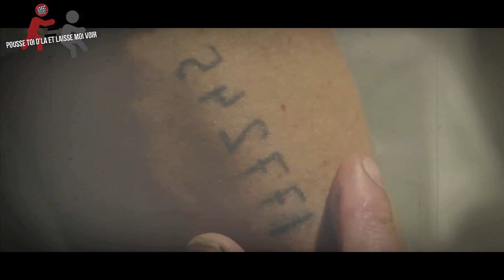PTDELMV - Great Freedom (Février 2022)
Ce mois ci, on se penche sur une oeuvre dans un cadre sombre, qui cherche à apporter un peu de lumière et d'espoir, "Great Freedom"